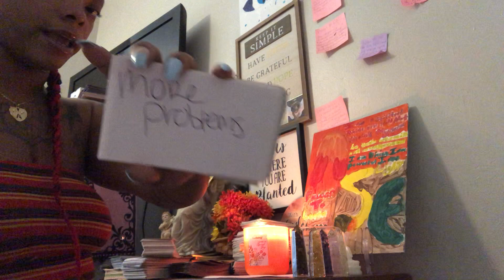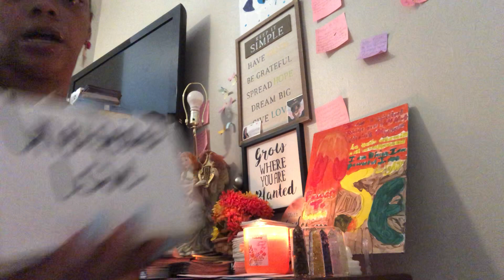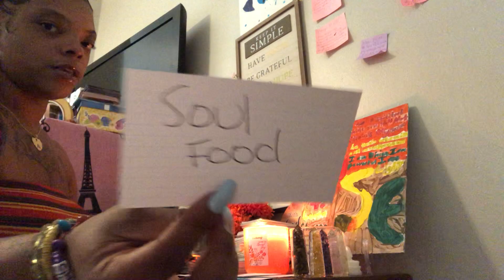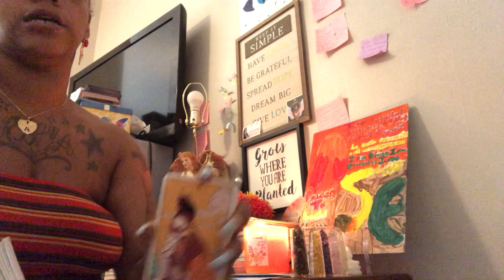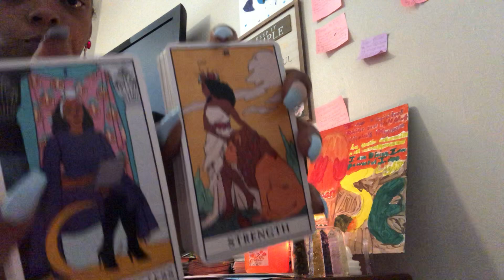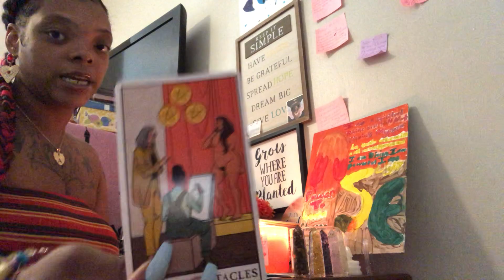Karmic lover co dependent thought they could tie u to them for life 😂💁🏽‍♀️but u found TRU ❤️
HEY it’s sunshine vibes with the high with a general reading roles can be reversed take what resonates please like share and subscribe thanks for watching sending peace love and light 💙🌍💚 i accept donations $sexylexyyy25 as well If you like to purchase u can contact me Alexis (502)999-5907 or Facebook Reaona Marie